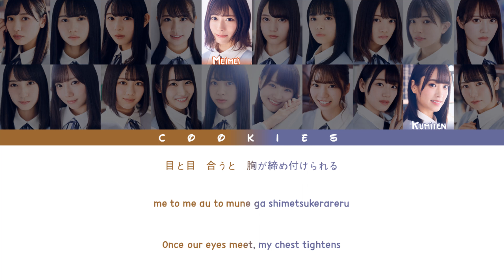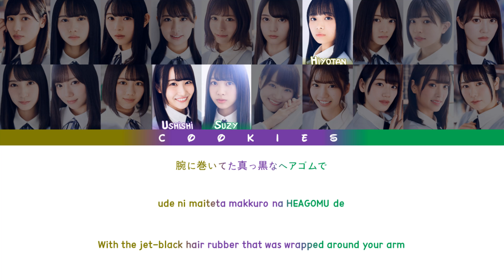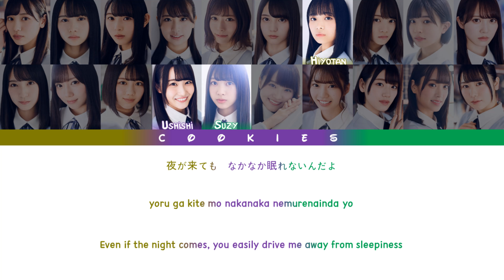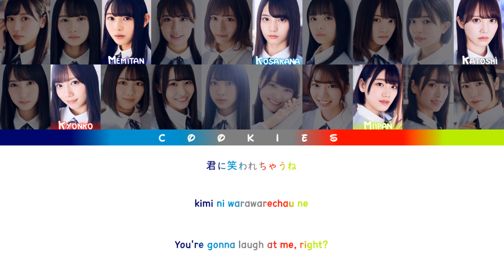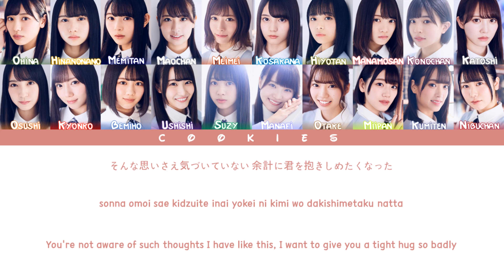Hinatazaka46 (日向坂46) - Kyun (キュン) (Kan/Rom/Eng Color Coded Lyrics)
𝟭𝘀𝘁 𝗚𝗲𝗻𝗲𝗿𝗮𝘁𝗶𝗼𝗻: Iguchi Mao (Maochan), Ushio Sarina (Ushishi), Kakizaki Memi (Memitan), Kato Shiho (Katoshi), Saito Kyoko (Kyonko), Sasaki Kumi (Kumiten), Sasaki Mirei (Miipan), Takase Mana (Manafi), Takamoto Ayaka (Otake), Higashimura Mei (Meimei)
𝟮𝗻𝗱 𝗚𝗲𝗻𝗲𝗿𝗮𝘁𝗶𝗼𝗻: Kanemura Miku (Osushi), Kawata Hina (Ohina), Kosaka Nao (Kosakana) (Center), Tomita Suzuka (Suzy), Nibu Akari (Nibuchan), Hamagishi Hiyori (Hiyotan), Matsuda Konoka (Konochan), Miyata Manamo (Manamosan), Watanabe Miho (Bemiho)
𝟯𝗿𝗱 𝗚𝗲𝗻𝗲𝗿𝗮𝘁𝗶𝗼𝗻: Kamimura Hinano (Hinanonano)

Hinatazaka46 (日向坂46)'s 1st single: Kyun (キュン)
Release date: 27/03/2019
Main song: Kyun (キュン)
Lyrics: Akimoto Yasushi
Composer/Arranger: Nomura Yoichiro

English Cre: lyricstranslate.com (+ a little bit fixing)

All Rights Administered by Sony Music Japan/Seed & Flower LLC/RIAJ